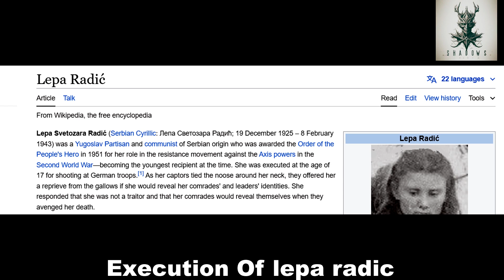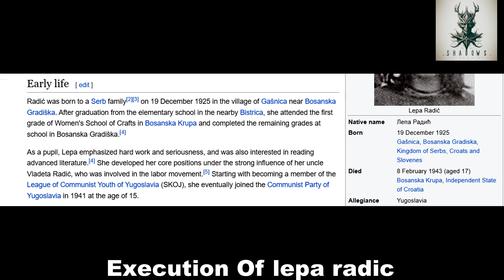Execution Of Lepa Radic: A Beacon of Courage in the Darkness of War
Embark on a journey through the remarkable life of Lepa Radic, a seventeen-year-old heroine whose courage defied the darkness of World War II. Follow her path from the idyllic landscapes of Bosnia and Herzegovina to the heart of the Nazi occupation, where she joined the resistance movement, becoming a symbol of defiance and hope. Witness her unwavering bravery in the face of torture and isolation, as she chose death over betrayal, inspiring generations with her indomitable spirit. Explore Lepa Radic's enduring legacy as a beacon of courage, reminding us of the power of resistance and the strength of the human spirit in the darkest of times.